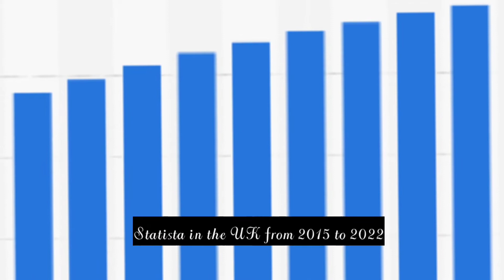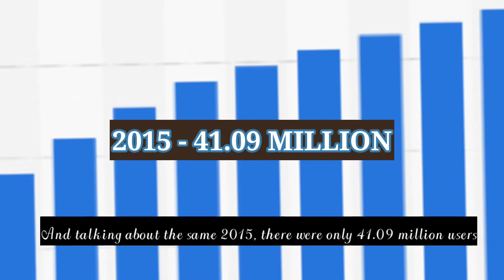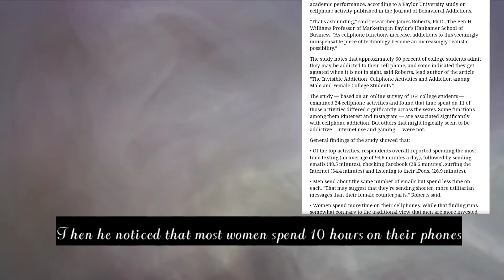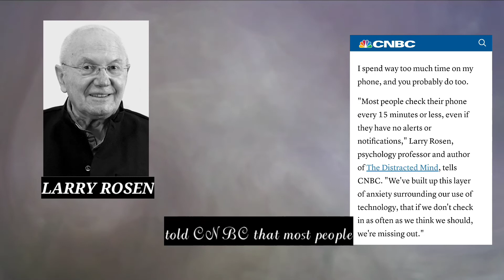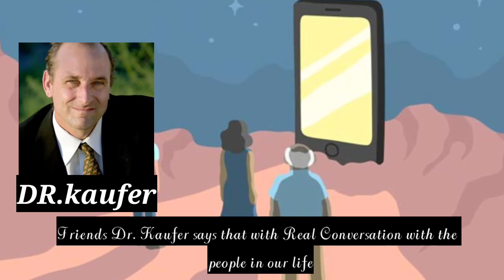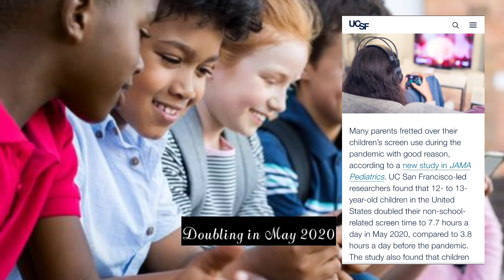Mobile Phone Addiction? / Explainers Simplified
Smartphone addiction is a disorder involving compulsive overuse of the mobile devices, usually quantified as the number of times users access their devices and/or the total amount of time they are online over a specified period, Smartphone or Internet addiction can also negatively impact your life by: Increasing loneliness and depression. While it may seem that losing yourself online will temporarily make feelings such as loneliness, depression, and boredom evaporate into thin air, it can actually make you feel even worse.